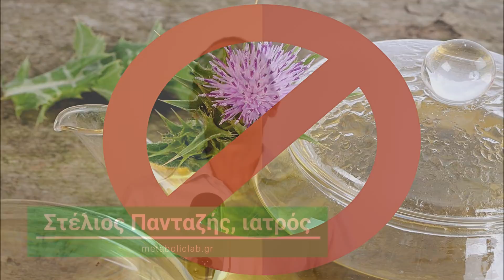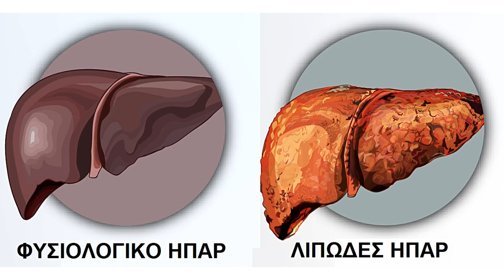Γαϊδουράγκαθο: που βοηθάει;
Χαίρετε, ονομάζομαι Στέλιος Πανταζής, είμαι γιατρός, είμαι εξειδικευμένος στην ιατρική διατροφολογία και στις διαταραχές του μεταβολισμού και σήμερα θα σας παρουσιάσω τα οφέλη από το γαϊδουράγκαθο.

Το γαϊδουράγκαθο είναι ένα φυτό που το έχετε δει όλοι στους αγρούς, το οποίο έχει ένα υπέροχο μωβ χρώμα, και πάρα πολλά αγκάθια. Το γαϊδουράγκαθο είναι ένα από τα βότανα που διαβάζω στα σχόλια συχνότερα ότι σας απασχολεί, για αυτό αποφάσισα να κάνω ένα βίντεο που να παρουσιάζω τα οφέλη του σύμφωνα με τις τελευταίες επιστημονικές έρευνες. Πριν ξεκινήσω, θα ήθελα να τονίσω ότι τα οφέλη που θα πω δεν προέρχονται από το αφέψημα γαϊδουράγκαθου, δηλαδή να κόψω το γαϊδουράγκαθο να το βάλω στο νερό και να το βράσω. Αυτό δεν θα βοηθήσει. Ο μόνος τρόπος για να πάρουμε σωστά το γαϊδουράγκαθο είναι σε ταμπλέτες. Άρα, οι χρήσεις στις οποίες θα αναφερθώ, και οι μελέτες που έχουν γίνει σχετικά, αφορούν αποκλειστικά κατανάλωση του γαϊδουράγκαθου σε ταμπλέτες.

Προστασία του ήπατος. Η πιο γνωστή δράση του γαϊδουράγκαθου είναι η προστασία του ήπατος. Όπως έχω πει και σε προηγούμενο βίντεο, ο αριθμός των ανθρώπων που πάσχει από κάποιας μορφής βλάβη στο συκώτι, όπως η λιπώδης διήθηση του ήπατος αλκοολικής ή μη αλκοολικής αιτιολογίας, αυτό δηλαδή που λέμε λίπος στο συκώτι, η χρόνια ηπατίτιδα, αλλά ακόμα και βαριές παθήσεις, όπως η κίρρωση του ήπατος και ο καρκίνος, είναι αρκετά μεγάλος. Το γαϊδουράγκαθο, ως συμπλήρωμα διατροφής, μπορεί να βοηθήσει σημαντικά ώστε αυτές οι παθήσεις να μην εξελιχθούν καθόλου, ή να εξελιχθούν πιο αργά. Υπάρχουν πολλές μελέτες που υποστηρίζουν ότι το γαϊδουράγκαθο προστατεύει το συκώτι από τις τοξίνες και αυτό φαίνεται να οφείλεται στο γεγονός ότι το γαϊδουράγκαθο έχει ισχυρή αντιοξειδωτική και αντιφλεγμονώδη δράση στο ήπαρ. Είναι τόσο σημαντική και ισχυρή η ηπατοπροστατευτική δράση του γαϊδουράγκαθου, που σε μερικές κλινικές ανά τον κόσμο χρησιμοποιείται για την αντιμετώπιση της δηλητηρίασης από μανιτάρια, όπως και σε οξείες ηπατίτιδες από υπερβολική κατανάλωση ουσιών που είναι τοξικές προς το συκώτι. Υπάρχουν πολλές μελέτες που έχουν δείξει ότι το γαϊδουράγκαθο μειώνει τη φλεγμονή στο συκώτι και την καταστροφή του από τις τοξίνες. Ακόμα και σε μία από τις χειρότερες παθήσεις του ήπατος, την κίρρωση, έχει φανεί ότι η κατανάλωση γαϊδουράγκαθου σε συμπλήρωμα διατροφής μπορεί να βελτιώσει λίγο το προσδόκιμο επιβίωσης, μπορεί δηλαδή να αυξήσει τα χρόνια που θα επιβιώσει κάποιος με αυτή τη νόσο. Σε κάθε περίπτωση όμως είναι σημαντικό να μην ξεχνάμε δύο πράγματα. Το πρώτο είναι ότι το γαϊδουράγκαθο δεν είναι συγχωροχάρτι για το αλκοόλ και την υπερβολική κατανάλωση τροφής. Αν κάποιος πάσχει από λίπος στο συκώτι, αυτό που επιστημονικά ονομάζουμε λιπώδης διήθηση του ήπατος, είτε επειδή πίνει πολύ αλκοόλ, είτε επειδή τρώει πολύ και λάθος τροφές, θα πρέπει να αντιμετωπίσει το πρόβλημα ξεκινώντας από τη βάση του. Δηλαδή, να περιορίσει ή και να κόψει τελείως το αλκοόλ και να βελτιώσει τη διατροφή του έτσι ώστε να χάσει βάρος και να βγάλει από την καθημερινή του διατροφή τροφές που βλάπτουν το συκώτι. Θα ήταν ανόητο για κάποιον που καταναλώνει υπερβολικές ποσότητες αλκοόλ να αρχίσει να παίρνει ταμπλέτες με γαϊδουράγκαθο και να συνεχίσει την υπερβολική κατανάλωση αλκοόλ. Το δεύτερο που πρέπει να τονίσω, είναι ότι σε περίπτωση που πάσχετε από οποιαδήποτε από τις παθήσεις που ανέφερα, πριν αποφασίσετε να πάρετε κάποιο συμπλήρωμα διατροφής που να περιέχει γαϊδουράγκαθο πρέπει οπωσδήποτε να μιλήσετε με το γιατρό που σας παρακολουθεί. Σε καμία περίπτωση δεν πρέπει να ξεκινήσετε οποιοδήποτε σκεύασμα πριν ενημερώσετε το γιατρό που σας παρακολουθεί.
Προστασία του εγκεφάλου. Υπάρχουν κάποιες πολύ πρώιμες μελέτες που δείχνουν ότι το γαϊδουράγκαθο, εκτός από το συκώτι προστατεύει και τον εγκέφαλο. Σε αντίθεση με τις μελέτες του ήπατος, εδώ οι μελέτες είναι πολύ περιορισμένες και τις περισσότερες φορές δεν αφορούν ανθρώπους. Έχουν γίνει δηλαδή σε εργαστήρια ή σε πειραματόζωα. Παρόλα αυτά, υπάρχουν κάποια αρχικά στοιχεία που δείχνουν ότι το γαϊδουράγκαθο μπορεί να προστατέψει από νευροεκφυλιστικές παθήσεις όπως η άνοια και η νόσος Πάρκινσον.
Προστασία των οστών. Και εδώ οι μελέτες προέρχονται κυρίως από εργαστήρια και πειραματόζωα, αλλά υπάρχουν κάποια αρχικά στοιχεία που δείχνουν ότι είναι πιθανό το γαϊδουράγκαθο να μειώνει την απώλεια των οστών που εμφανίζεται στις γυναίκες μετά την εμμηνόπαυση.
Μπορεί να είναι χρήσιμο στην προσπάθεια αντιμετώπισης του καρκίνου. Η σημαντικότερη βοήθεια που έχει μελετηθεί σε σχέση με το γαϊδουράγκαθο στην αντιμετώπιση του καρκίνου είναι ότι το γαϊδουράγκαθο μπορεί να μειώσει τις παρενέργειες της χημειοθεραπείας.